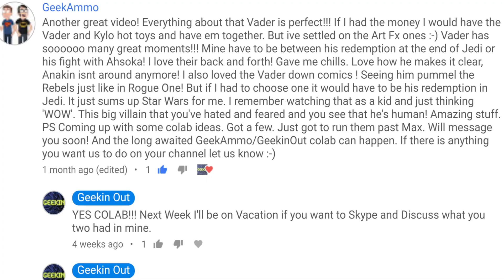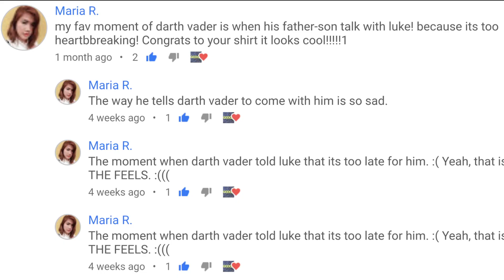THE LAST JEDI TEASER REACTION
Welcome Back to Geekin Out! Here Witnessing the AWESOMNESS That is The Last Jedi Teaser! Thank You and May The Fun and Dreams Be With You Always!

GEEKINOUT Rating System:
►Low-"MEGACRAP" (1-4)
►Average- "GeekEnoff" (5-6)
►Excellent- "Geekin Out" (7-8)
►PERFECT- "GEEKTASTIC" (9-10)

DARTH VADER BLACK SERIES FORCE LIGHTNING

POE X-WING:

Rogue One U Wing:

Guardians Of The Galaxy Trailer 2 Strange